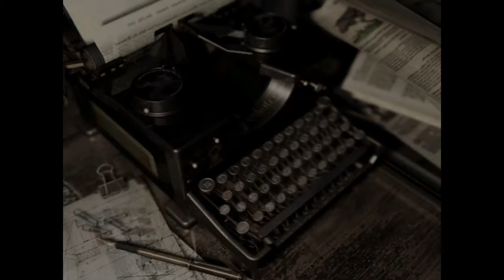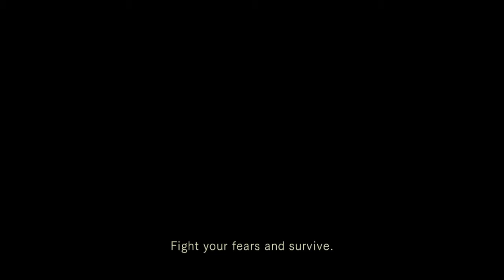Spooks on SpooksVII_e part finale cuz uploading thi is hassle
Im done playing silent hill